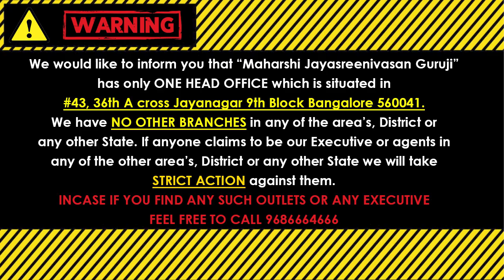ಕುಂಭ ರಾಶಿ ಜೂನ್ 2023 ಮಾಸ ಭವಿಷ್ಯ| Kumbha Rashi June 2023| Kumbha Rashi Bhavishya June 2023 Kannada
(KALA NIRNAYA)

Visit our Office:
43, 36th A Cross, 9th Block, Jayanagar, Bengaluru, Karnataka 560069

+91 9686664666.